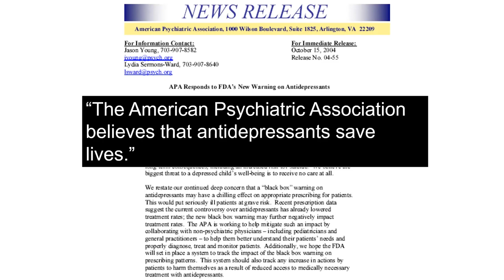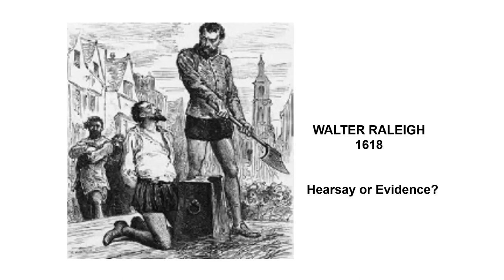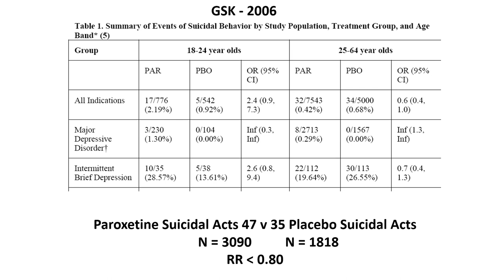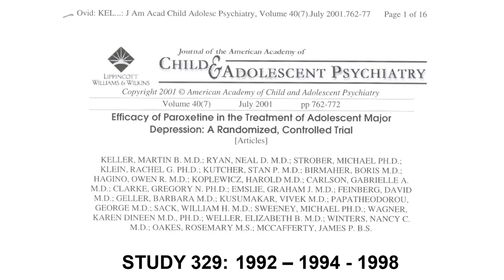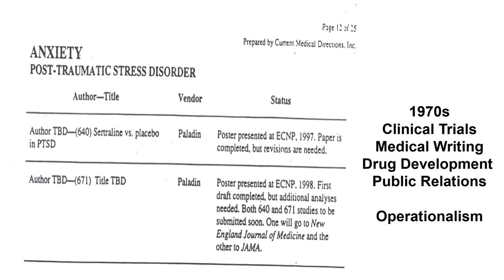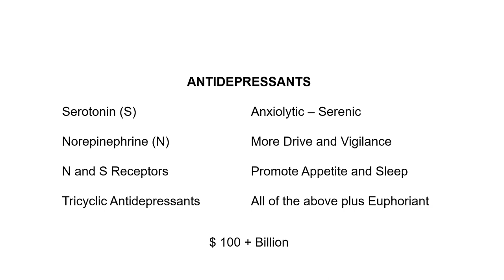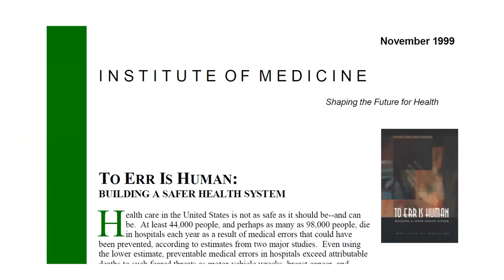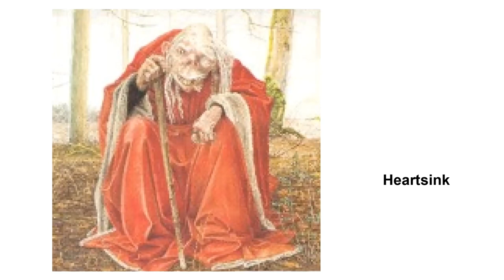Relationship Based Medicine Healy 2023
This is a video of an invited lecture given in Mount Sinai Moriningside West Hospital New York on January 18 complete with follow up Q and A